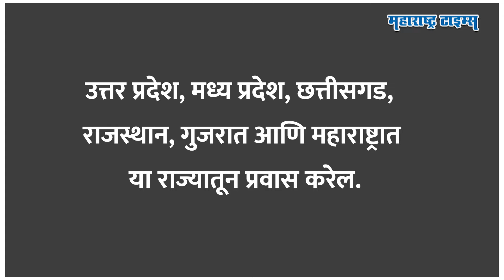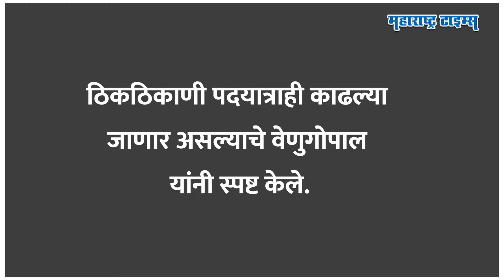Bharat Nyay Yatra | १४ राज्यांतील ८५ जिल्हे, भारत जोडोपेक्षाही जास्त किलोमीटरचा टप्पा पार करणार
कन्याकुमारी ते काश्मीर अशी भारत जोडो यात्रेची सांगता झाल्यानंतर आता दुसऱ्या टप्प्यातील यात्रा सुरू होणार आहे. मणिपूर ते मुंबई अशी ही पदयात्रा असणार असून भारत न्याय यात्रा असं याचं नाव आहे. ही पदयात्रा ईशान्येतील मणिपूरपासून सुरू होऊन देशाच्या पूर्वेकडून पश्चिमेकडे मुंबईत जाणार आहे.